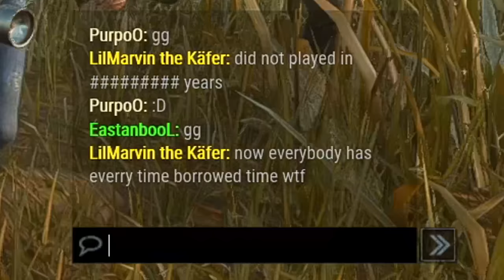BU BUGA ÇOK ŞAŞIRACAKSINIZ ( EFSANE MAÇ ) - Dead by Daylight TÜRKÇE